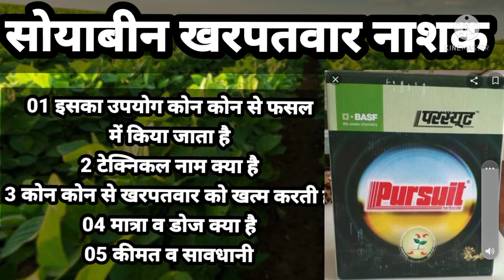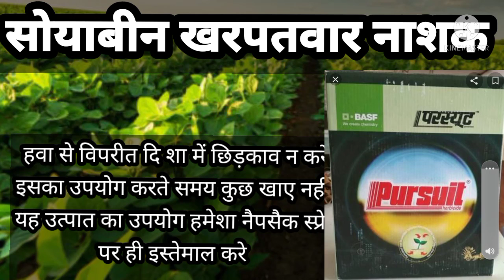persuit kya hai इसका क्या परिणाम देखने को मिलता है आइये जानते हैं इस video me